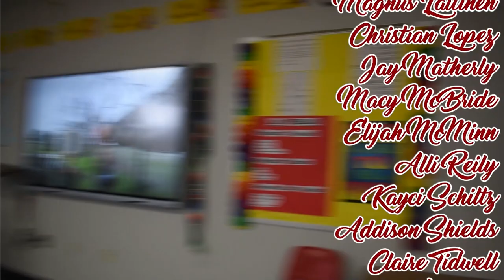CARDINAL CHRONICLE-EASTER EGG EDITION!-S3E27-4/14/22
NEWS
BAD MOVIE DESCRIPTIONS
CC TRIVIA
CREDITS